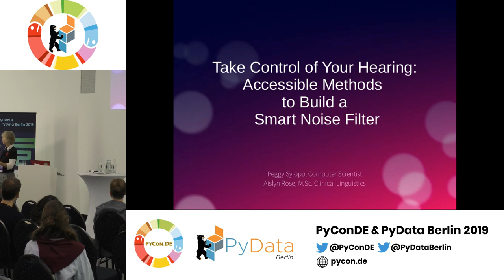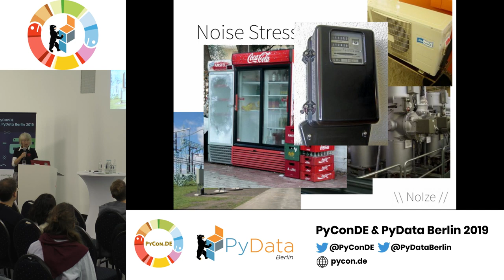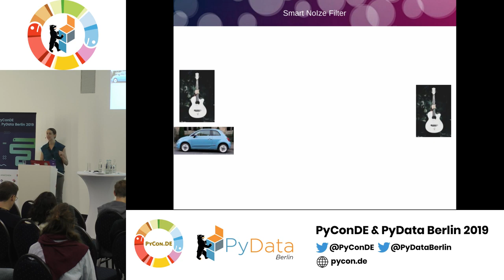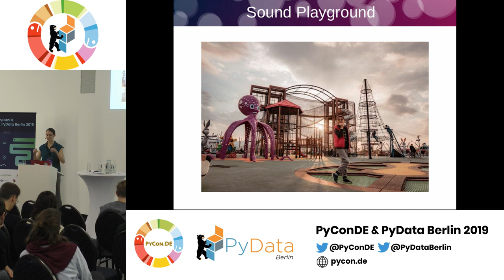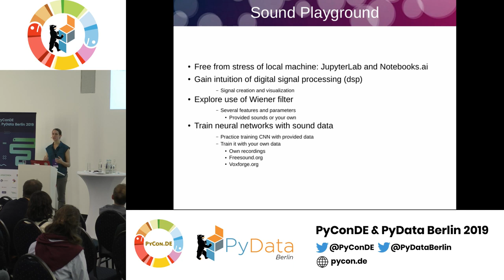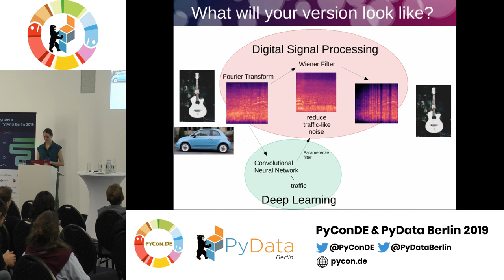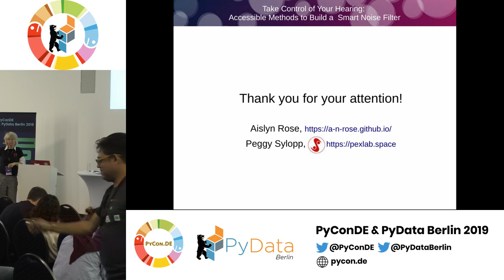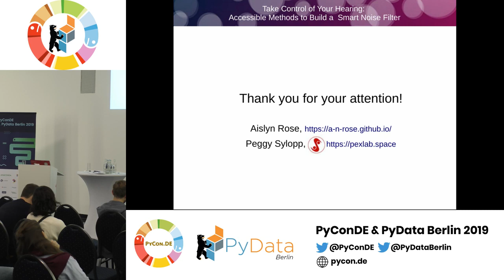Peggy Sylopp, Aislyn Rose: Take control of your hearing: Accessible methods... | PyData Berlin 2019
Speaker: Peggy Sylopp, Aislyn Rose

Track:PyData
Have you ever wanted more control over what you do or don't hear? This talk explores the potential of Python, deep learning, and open databases to bring you towards that goal, without needing expensive licenses or software.

Recorded at the PyConDE & PyData Berlin 2019 conference.

00:10 Help us add time stamps or captions to this video! See the description for details.